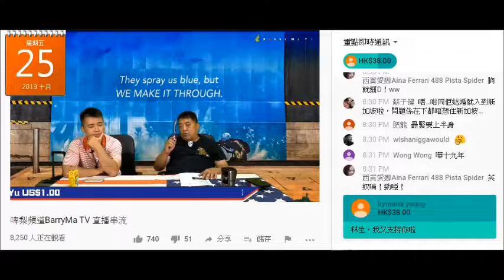20191025 啤梨晚報撚屌馬健賢為推銷mm2h，戇鳩到鳩吹廢撚柒閪蟲林匡正父母送佢去英國做廚房讀書踢波攞BC，廢撚柒閪蟲認咗留英9年。仲柒到都唔知住9年唔合資格入藉，即有BC係假，自曝其醜